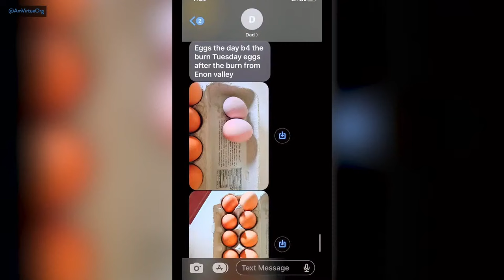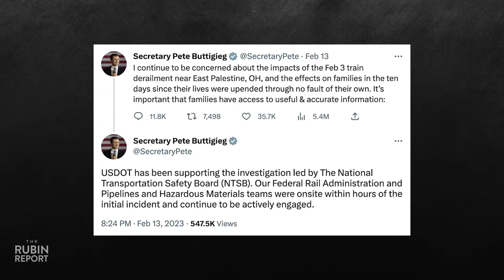Klaus Schwab's Latest Speech Proves Conspiracy Theorists Right Again | Direct Message | Rubin Report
Dave Rubin of “The Rubin Report” talks about Klaus Schwab’s latest creepy speech to the World Government Summit; Greta Thunberg’s new book “The Climate Book”; European Parliament voting for a gas car ban in all European Union countries to promote the use of electric vehicles; Tucker Carlson’s interview with residents of East Palestine, Ohio who are being told by the EPA that there is nothing to worry about from the Ohio train derailment that put toxic chemicals into their air and water; Pete Buttigieg focusing on diversity equity and inclusion on infrastructure worksites; Joe Biden’s cluelessness on the shooting down of the Chinese spy balloon; Bill Gates using carbon offsets to justify his carbon emissions hypocrisy; Cathy McMorris Rodgers asking the CDC’s Rochelle Walensky why their mask mandate guidance for children isn’t changing despite the latest data from the Cochrane Review; CBS News discussing the sharp rise of deaths from heart attacks in young age individuals; Elon Musk warning the World Government Summit about the dangers of an actual one world government; and much more.

Birch Gold - Protect your retirement from Bidenflation. Convert your IRA or 401k into an IRA in precious metals. Claim your free infokit on gold and talk to one of their precious metals specialists now.

0:00 Intro
5:14 What Did Klaus Schwab Just Say?
11:20 Was East Palestine Deliberately Ignored?
21:09 How Has Pete Buttigieg Handled East Palestine So Far?
27:50 Why Does Biden Think The Chinese Spy Balloons Aren't a Threat?
39:20 Who is Responsible for East Palestine and The Chinese Spy Balloon?

Thumbnail Images Courtesy of: Anadolu Agency / Contributor/Getty Images